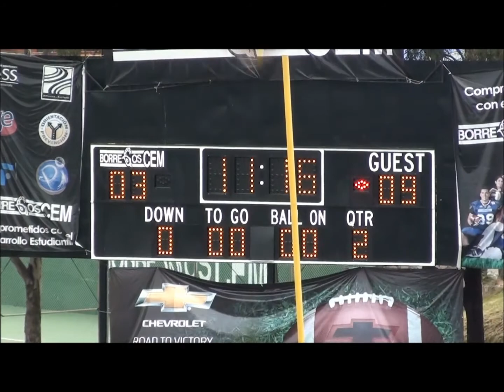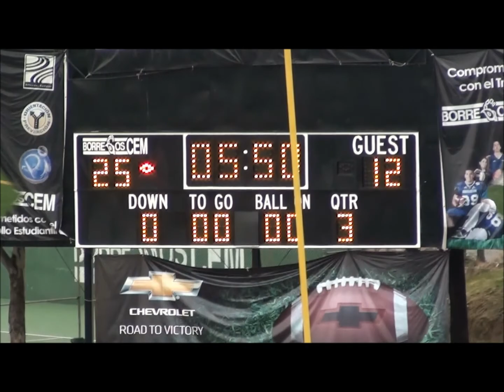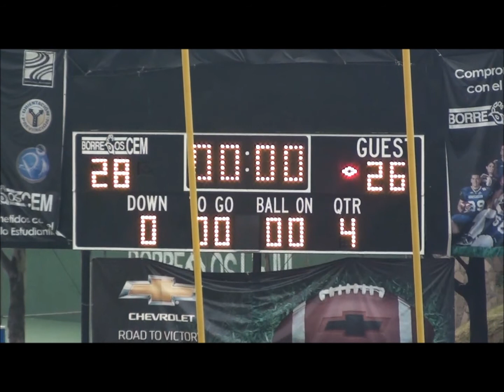RESUMEN DEPORTIVO BORREGOS CEM VS BORREGOS PUEBLA LIGA MAYOR 2012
TE DAMOS A CONOCER EL RESUMEN DEPORTIVO DEL PARTIDO DE LIGA MAYOR ENTRE "BORREGOS" CEM VS "BORREGOS" PUEBLA, QUE LO DISFRUTES.
TOTALSPORTSVIDEO, TÚ PASIÓN EN VIDEO.